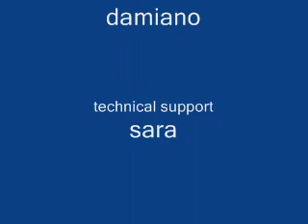-AD- stryker 27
in flight video from stryker jet, this one goes damn fast, up to 130 km/h, don't blink